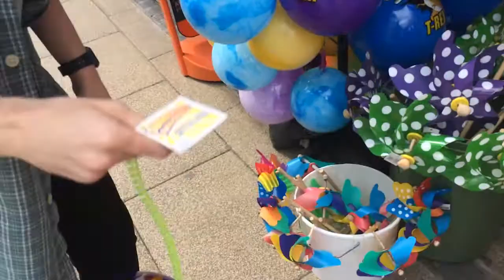VLOG #3 - Behind The Scenes, Patience Test w/ Ruckus Riot!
So as a treat to you guys, I thought I'd show you a bit of the behind the scenes.

Peace!